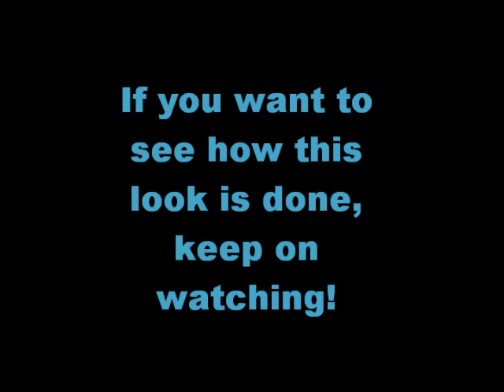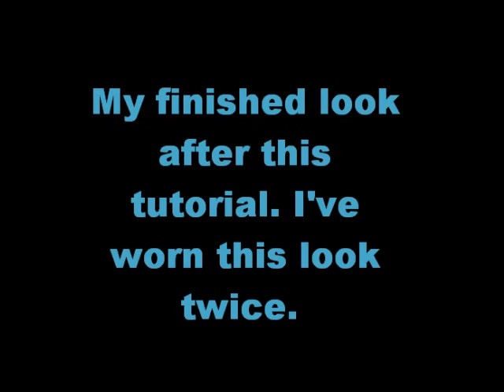Tutorial: Starlight Sparkle Eyes!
Hey everyone! Here is a tutorial showing you how I got this look that was highly commented on in one of my videos. Since so many of you really liked the eye shadow color I decided a tutorial was in order.

Nail Color: Sinful Colors- Rise and Shine

FTC:  The Coastal Scents brush which came in a palette was sent as a gift from the company and the Glamour Doll Eyes Products were sent for review purposes. The Physician's Formula eyeliner was also sent for review purposes. All opinions stated in the video are my own and are based on my personal experience with the products. I am not being paid for this tutorial or to mention any of the brands in my video.